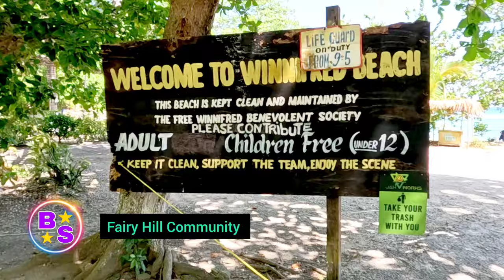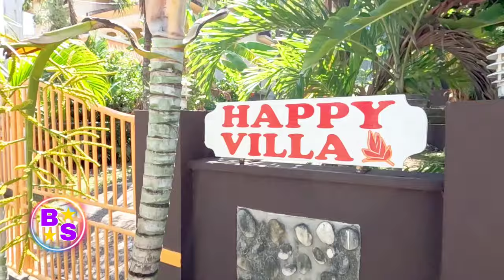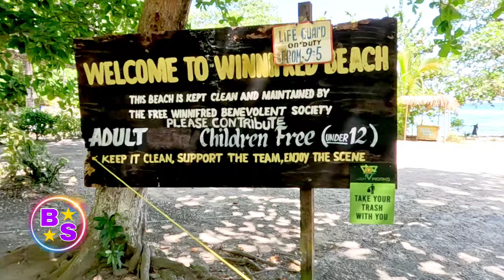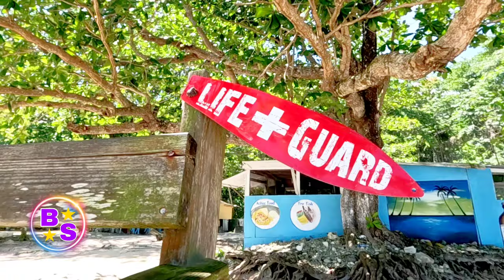Walk To WINNIFRED BEACH Fairy Hill Portland Jamaica 🇯🇲 😎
Walk To WINNIFRED BEACH Fairy Hill Portland Jamaica#Walk#To#WINNIFRED#BEAC#Fairy#Hill#Portland#Jamaica